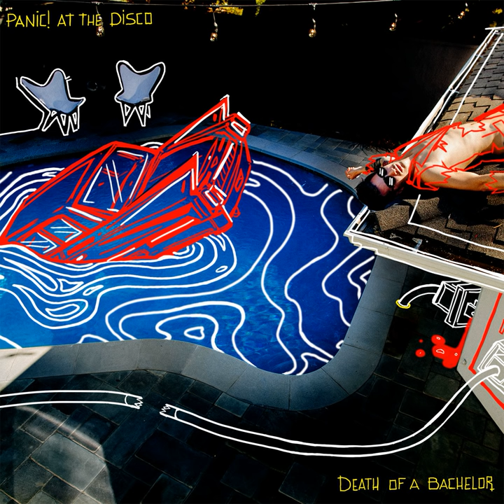Emperor's New Clothes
Emperor's New Clothes · Panic! At The Disco

Death of a Bachelor

Alto  Saxophone: Aaron Heick
Tenor  Saxophone: Andy Snitzer
Drums, Guitar: Brendon Urie
Bass  Guitar: Brendon Urie
Lead  Vocals: Brendon Urie
Unknown: Claudius Mittendorfer
Baritone  Saxophone: Dave Riekenberg
Tenor  Saxophone: David Mann
Trumpet: Dylan Schwab
Producer: Jake Sinclair
Trumpet: Jeff Kievit
Trombone: Mike Davis
Unknown: Pete Lyman
Trombone: Randy Andos
Horns  Arranger: Rob Mathes
Engineer: Suzy Shinn
Flugelhorn, Trumpet: Tony Kadleck
Writer: Brendon Urie
Writer: Dan Wilson
Writer: Jake Sinclair
Writer: Lauren Pritchard
Writer: Sam Hollander